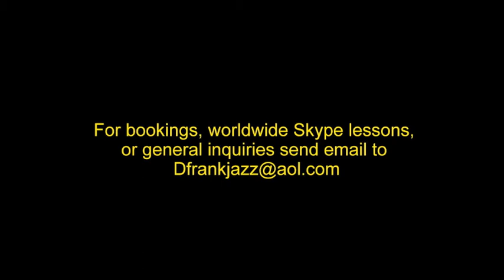A Night In Tunisia- Dave Frank, solo piano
Recorded for Dave's solo CD- Turning It Loose!